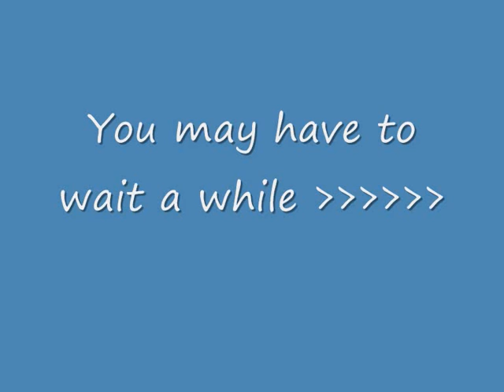How to Publish A Movie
here this video for all you guys who watch youtube but cant put you videos on it hope it helps. !!